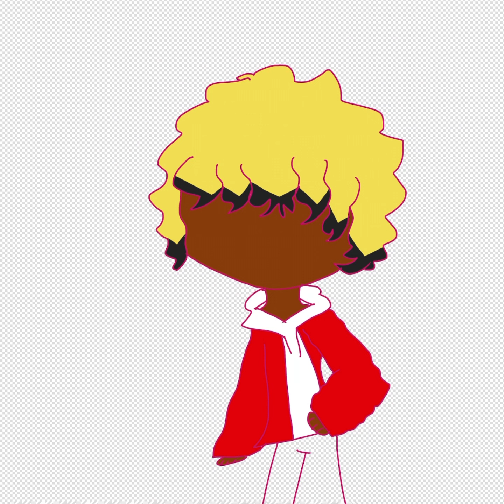Bolts human form ( redesign)